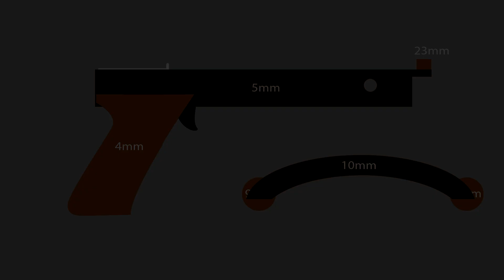Slingshot gun with bow design, with template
How to make slingshot crossbow,  with template